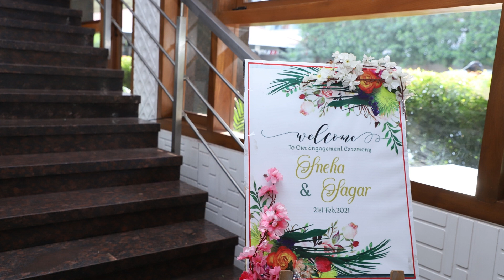❤️Marathi wedding photoshoot | आमच्या लग्नाचे काही सुंदर क्षण....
Marathi Wedding | आमच्या लग्नाचे काही सुंदर क्षण.

Video Highlights:

Event- Maharashrian wedding

Traditional look ideas for bride and groom which includes engagement, mehndi, haladi, wedding and some Maharashtrian rituals.